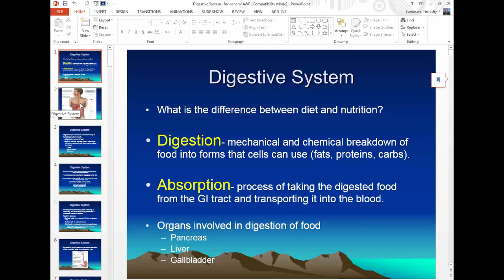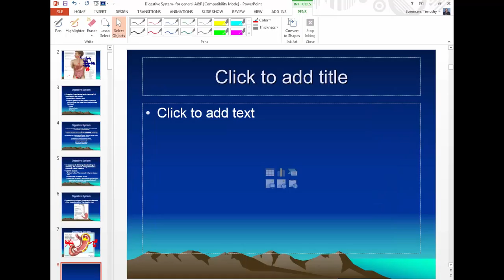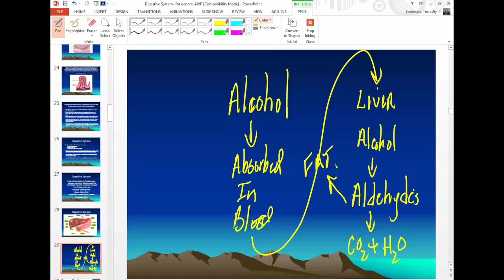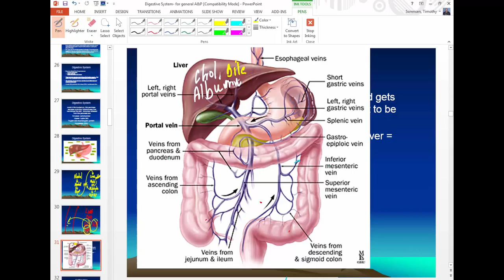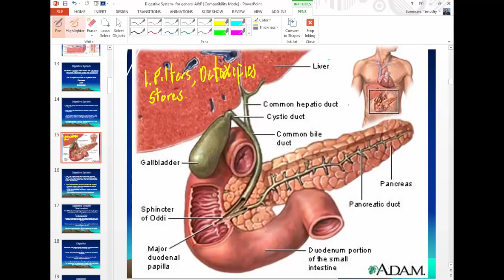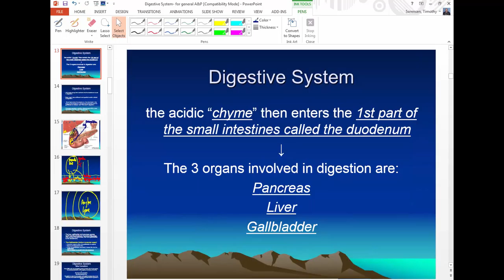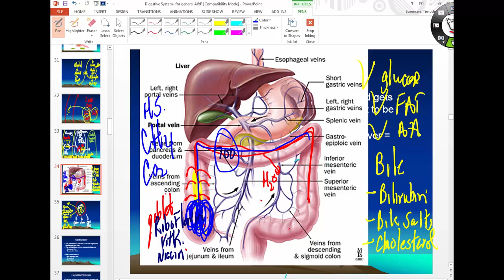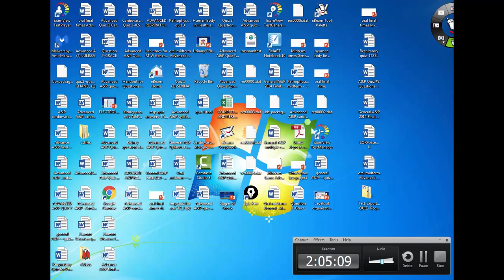Advanced A&P March 29